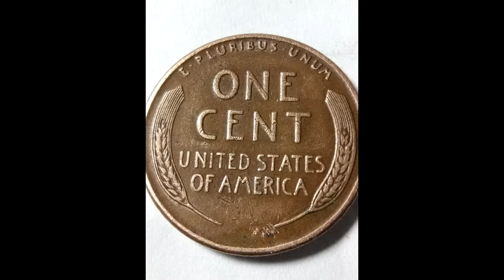Warning!!!! Dirt Diggler Metal Detecting, Torpedo in the water...